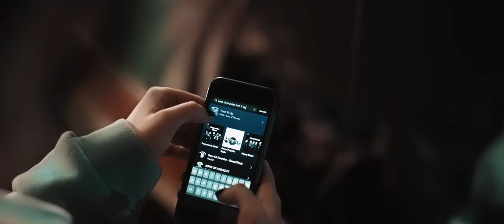SONS OF THUNDER: Turn It Up (Official Video)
Official video for the song “Turn It Up” the debut single from the power rock act SONS OF THUNDER
Check out the official video and download/listen on your favourite streaming service:

Director and Editor: Martina L. McLean
Coreographer and Performer: Cristiana Bacci
DOP: Silvio Cambedda
Camera OP: Giulio Belviso
Ass. director: Leonardo Sapio
Video assist: Alessandro Cardi
Sound: Gabriele Giaccari
Set designer: Annalisa Poiese
Stylist: Flavia Setaccioli
Make-up and hair stylist: Valentina Parrino

Powered By
Cerberus Booking